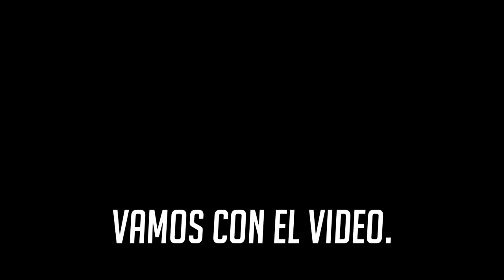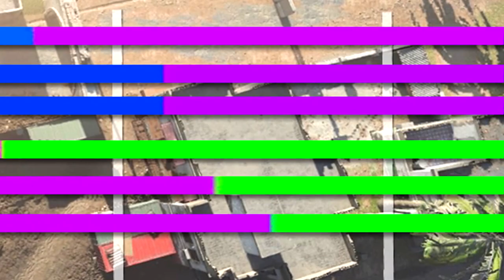GRAU 5.56 vs BRUEN MK9! ¿Cual es la MEJOR ARMA de WARZONE? - Kesto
En este video hacemos una COMPARACIÓN o VS entre las 2 MEJORES ARMAS en la TEMPORADA 4 de MODERN WARFARE y de su BATTLE ROYALE el CALL OF DUTY WARZONE, estoy hablando de la GRAU 5.56 y la BRUEN MK9, yo se que una es un FUSIL de ASALTO y la otra es una AMETRALLADORA LIGERA las dos se pueden DESBLOQUEAR a través de DESAFIOS totalmente GRATIS, FÁCIL y RÁPIDO, ahora mismo hay una SKIN o VARIANTE GRATUITA de la Grau que te permite CONSEGUIR / OBTENER este ARMA, hacemos un VERSUS, COMPARAMOS DAÑO, CADENCIA, VELOCIDAD, RETROCESO que debo decir que las dos NO SE MUEVE NADA SIN CONTROLARLO, RANGO o ALCANCE y más factores que nos pueden decir CUAL ES LA NUEVA MEJOR ARMA de WAR ZONE, uno de los FUSILES con MENOS RETROCESOS o una de las LIGERAS MÁS LETALES y RÁPIDAS o QUE DISPARA MÁS de COD MW tanto en el MULTIJUGADOR como en el BR, también comparamos el ARMA BASE y con el ACCESORIO que la TRANSFORMA / CONVIERTE en un AR el CARGADOR de 60 BALAS en el caso de la BREN, o bueno los MEJORES ACCESORIOS como el BARRIL ARCANGEL y NEXUS o los BARRILES de las otras AMETRALLADORAS, y te muestro la MEJOR CLASE / BUILD o CONFIGURACIÓN para estas dos, espero que les ayude a decidir si una O la otra.

►¿Como puedo jugar contigo? Súper fácil bro, si me envias la solicitud a mi cuenta de PSN, en el mensaje de esa solicitud solo dime que eres sub y con gusto te aceptaré si me la envias por Activision no hay necesidad de colocar ningún mensaje extra

►Unete a mi COMUNIDAD de PS4! Solo tienes que buscar ''KESTO'' y te aparecerá, aqui puedes ENCONTRAR GENTE/EQUIPO con la que jugar Modern Warfare, Black Ops 4, COD Mobile, Fortnite y más, en la solicitud del mensaje di que eres sub y con gusto te aceptaré en la comunidad!

🎮Activision ID: Kesto#5379475